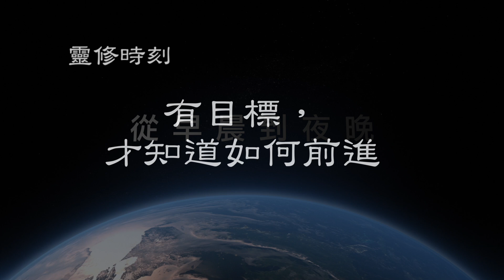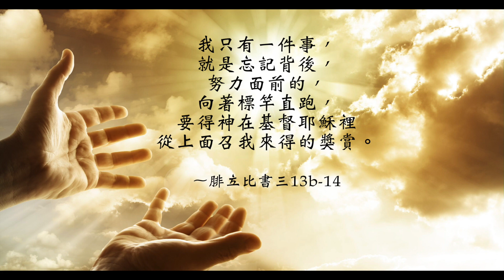【靈修時刻】2020.12.4 有目標，才知道如何前進～方秀美牧師 （基督教溝子口錫安堂）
人沒有目標，終日茫茫然，不知道要做什麼。
只有當一個人有目標、有方向，才不會浪費寶貴的時間與金錢。
所以聖經告訴我們，要忘記背後，努力面前的，向著標竿直跑。
相信有目標，你的夢想必定實現。